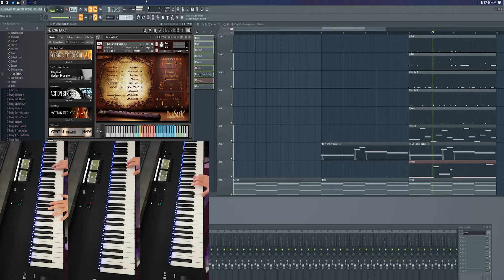Blanka - PNL Cover by SebMaster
💻 HARDWARE & SOFTWARE:
- Ableton live  , FL Studio
- Desktop PC: Intel Core i9 9900k / 32GB DDR4 RAM / 4TB  M.2 SSD
- Audio Interface: FOCUSRITE SCARLETT 2i4
- MIDI Keyboard : NATIVE INSTRUMENTS KOMPLETE KONTROL S88 MK2
- Controleurs Daw : PRESONUS FADERPORT V2 , PRESONUS ATOM
- VST : Metropolis Ark , Afflatus ,Cinematic studio piano , NI Hybrid Keys , eDNA , NI Cloud Supply , Jaeger , Damage.